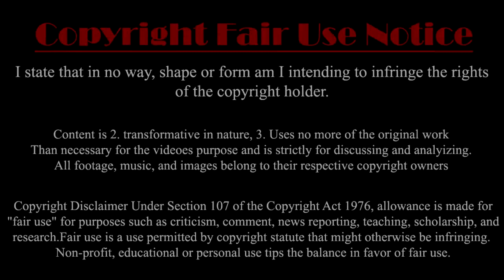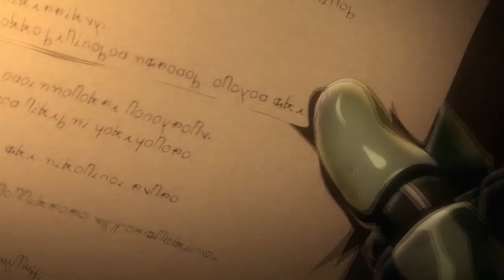VIOLET EVERGARDEN | ANIME OF THE YEAR 2018 | ATR EP 36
Ito ang pinakamagandang anime para sa akin noong 2018.
Ang mga bagay na sinasabi ko dito ay pawang opinyon lamang, sana magustuhan nyo.
(I take down the 1st video because of some issues in editing.)

All media used in this video are used for commentary and educational purposes. All clips are necessary to analyze to make a point.